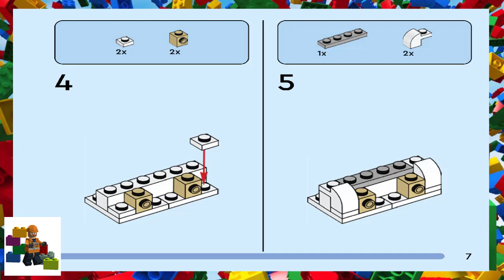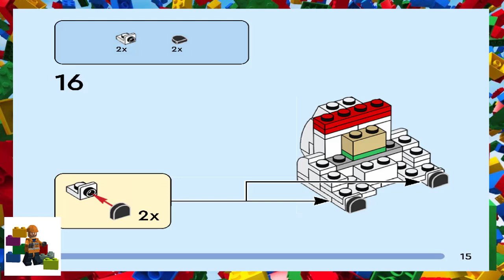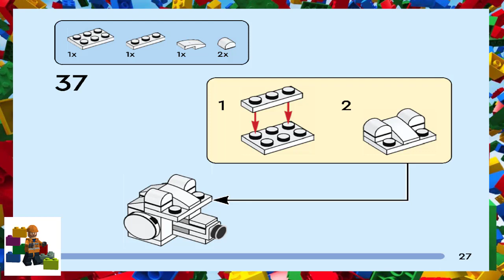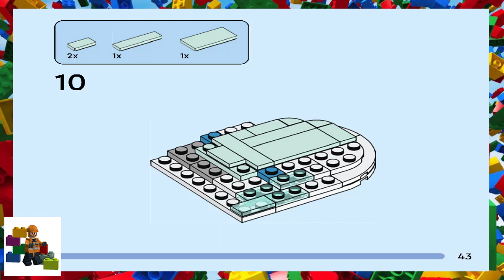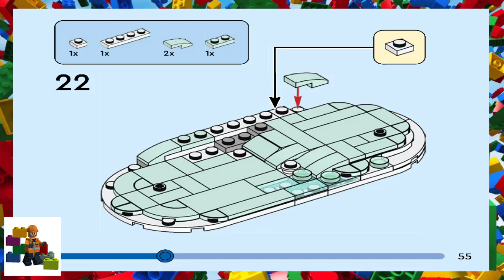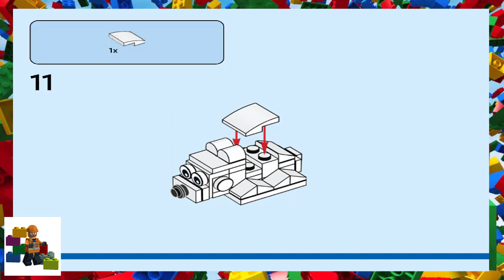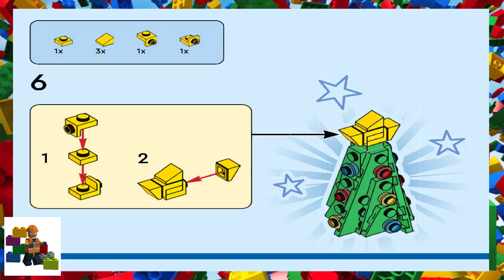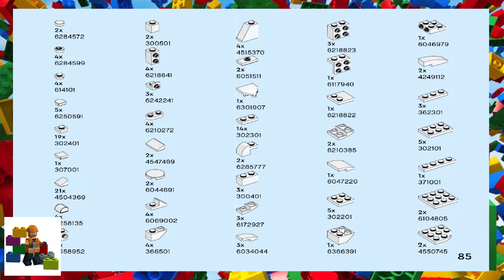LEGO instructions - Seasonal - 40571 - Wintertime Polar Bears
How to build the 2022 Lego Set 40571 - Wintertime Polar Bears